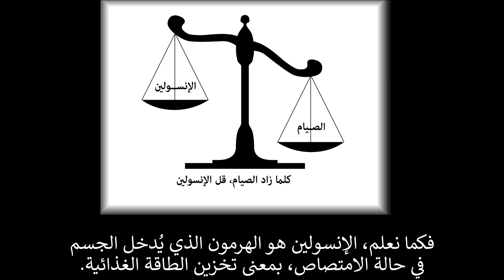المسموح والممنوع في الصيام المتقطع وما الذي يخرجك منه | دكتور جيسون فونغ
ما الذي يخرجك من الصيام؟
إذا وضعت بعض الكريمة في القهوة، فهل ستضيع كل فوائد الصيام؟
الإجابة: "لا"؛ يمكنك تناول حتى 500 سعر حراري في يوم الصيام، ومع ذلك ستحصل على الفوائد.
المغزى أن معظم الفوائد تأتي نتيجة لخفض الإنسولين.
فكما نعلم، الإنسولين هو الهرمون الذي يُدخل الجسم في حالة الامتصاص، بمعنى تخزين الطاقة الغذائية.
وعند انخفاضه، يدخل الجسم في حالة صيام، لحرق بعض الطاقة الغذائية.
فإذا وضعتَ بعض الزبدة في القهوة أو أكلتَ شيئًا بالخطأ، فإن مستويات الإنسولين تظل تنخفض،
وسترتفع قليلًا عندما تأكل شيئًا بالخطأ ولكنها ستنخفض من جديد، فليست هذه مشكلة كبيرة.
هناك أشكال مختلفة من الصيام، ومَن يمارسونها يحققون نتائج جيدة.
فهناك الصيام الكلاسيكي، أو صيام الماء فقط وهناك صيام مسموح فيه بتناول الشاي العشبي أو الأخضر أو الخفيف
ويمكن السماح بالقهوة وقليل من الكريمة.
والسكر ممنوع، فهو غير صحّي.
ويمكن السماح بمَرق العظام الذي يحتوي على بعض السعرات والبروتين.
إذا تناولت الدهون الغذائية الطبيعية كالكريمة والزبدة وغيرهما، فإنها تحتوي على سعرات حرارية، ولكن تأثيرها على الإنسولين منخفض وفوائد الصيام تأتي من انخفاض هرمون الإنسولين.
فإذا شربت القهوة بالزبدة (القهوة المضادة للرصاص)، فلن تضيع فوائد الصيام، بل وهذا سيجعل الصيام أسهل.
ننصح الناس غالبًا بشرب الكثير الشاي لأن الشاي الأخضر مثلًا يحتوي على مركّب اسمُه "كاتيشين"
وهو يحتوي على مضادات أكسدة ومواد كيميائية تسد الشهية بدرجة محددة هذا بالإضافة إلى الكافيين الموجود في الشاي الأخضر، فالكافيين والكاتيشين معًا يُبقيان معدّل الحرق مرتفعًا.
 ليس التأثير كبيرًا؛ ولكن يمكن تناول بعض الأشياء في الصيام كالشاي الأخضر لها فوائد كثيرة وتساعدك في التغلب على فترات الجوع.